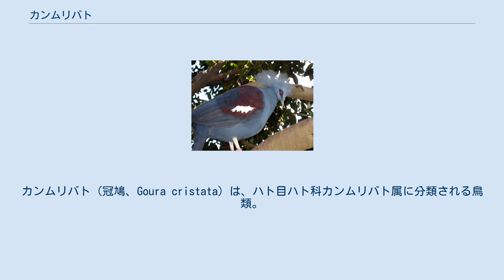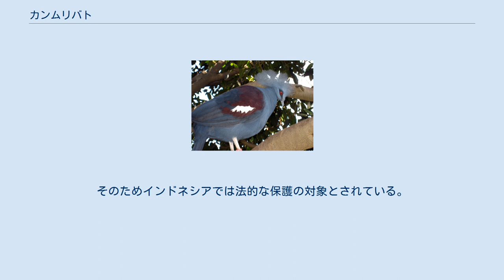カンムリバト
カンムリバト（冠鳩、Goura cristata）は、ハト目ハト科カンムリバト属に分類される鳥類。
 インドネシア（サラワティ島、ニューギニア島北西部、バタンタ島、ミソール島、ワイゲオ島）固有種。
セラム島に移入？ 全長66-75cm。
種小名cristataは「鶏冠のある」の意で、頭部に大型で扇状に広がるレース状の冠羽があり和名の由来にもなっている。
全身は青みがかった灰色の羽毛で覆われる。
上面と小雨覆、中雨覆は赤褐色。
大雨覆は淡灰色。
 低地にある森林や湿地などに生息する。
2-10羽からなる小規模な群れを形成し生活する。
地表棲で、主に林床で生活する。
昼行性で、夜間は樹上で休む。
 食性は雑食で、昆虫類や果実などを食べる。
地表で採食を行う。
樹上に木の枝などを組み合わせた皿状の巣を作り、1回に1個の卵を産む。
雌雄とも抱卵し、抱卵期間は28-29日程。
育雛も雌雄共に行う。
 生息地では羽毛が装飾品になったり、食用とされる。
 開発による生息地の破壊や、羽毛目的や食用、ペット用の乱獲などにより生息数は激減している。
そのためインドネシアでは法的な保護の対象とされている。